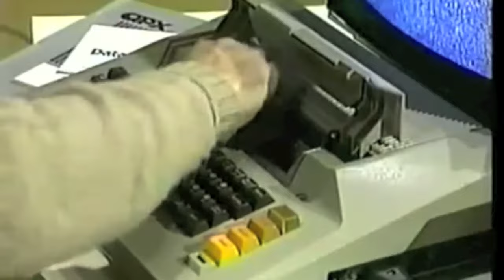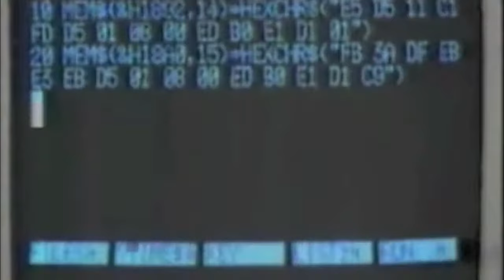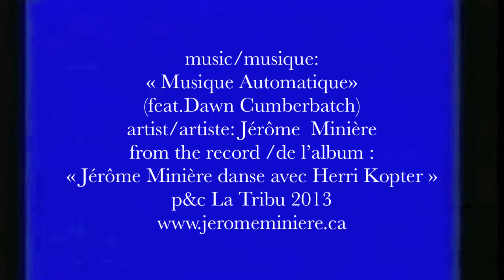JÉRÔME MINIÈRE - Musique automatique (avec Dawn Cumberbatch) (Vidéoclip officiel)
Extrait de l'album DANSE AVEC HERRI KOPTER